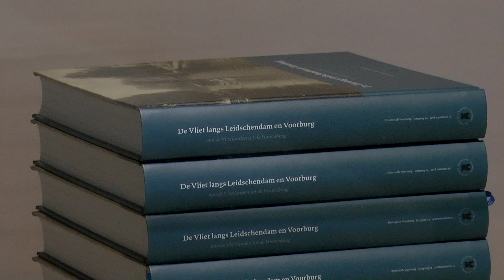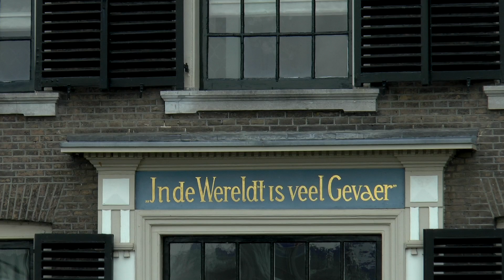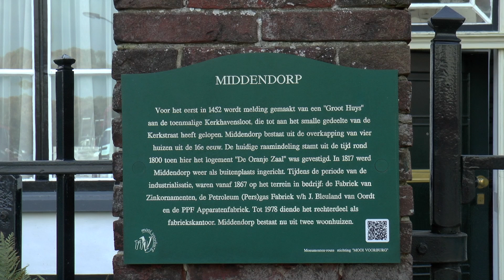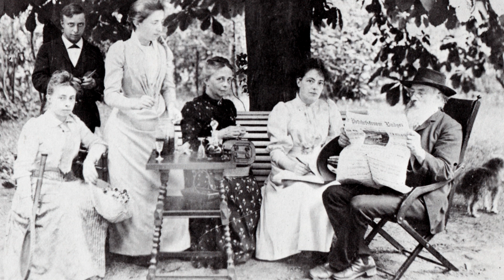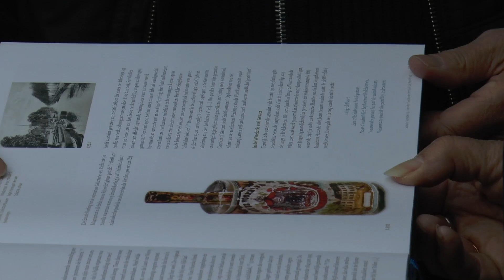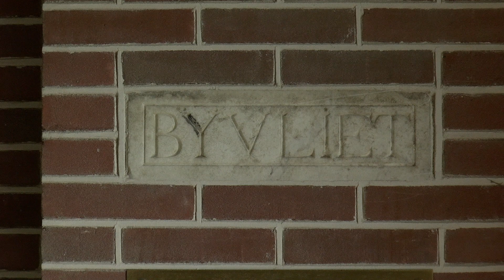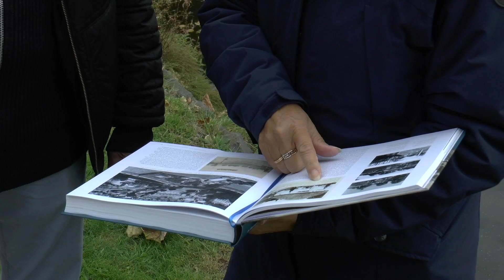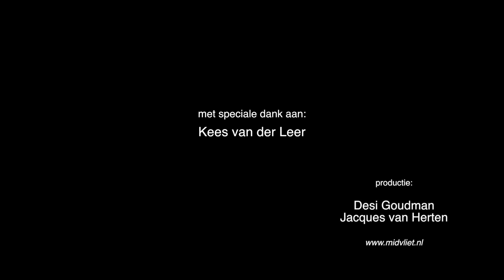De Vliet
De Vliet is het oktober-item van de serie "Erfgoed van de maand". In dit filmpje kijken we naar de rijke geschiedenis van de Vlieten in het bijzonder naar het gedeelte van de Vliet tussen de Kerkbrug en de Wijkerbrug in Voorburg, maar we maken ook een belangrijk uitstapje naar Leidschendam.